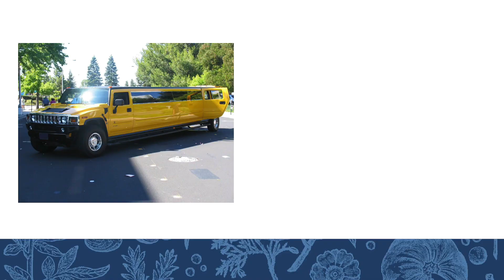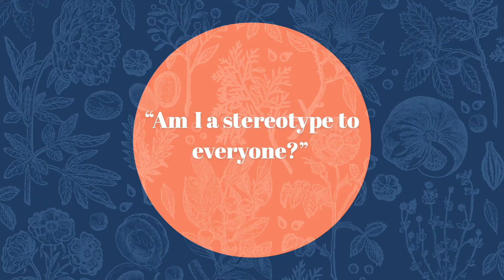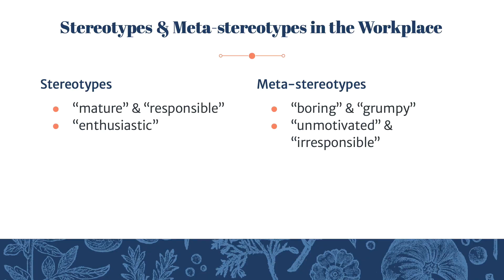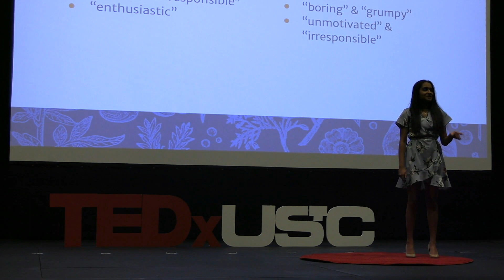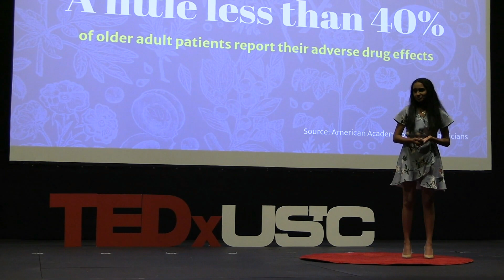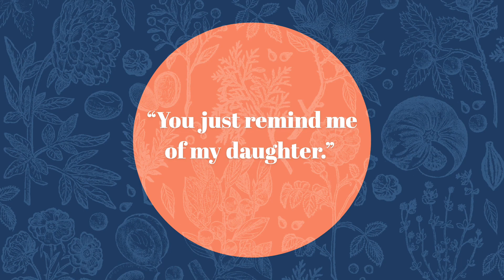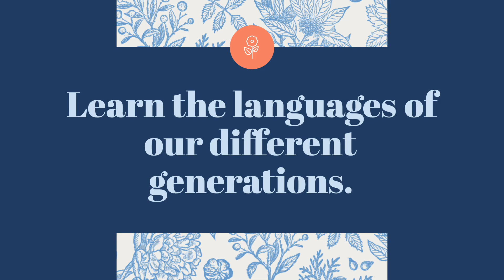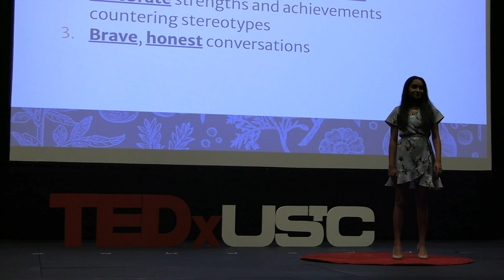OK Boomer! | Reshma Gudla | TEDxYouth@UpperStClair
We’ve heard of and even felt the impacts of stereotypes based on our age, but what about age meta-stereotypes? Knowingly or unknowingly, we all have created age meta-stereotypes, or our perceived notions of our stereotypes. So, whether you’re known as a “snowflake millennial” or “the Karen who wants to speak to the manager,” join Reshma as she tells us what exactly age meta-stereotyping is, its impacts, and the steps needed to remedy this harmful practice in her talk, “OK Boomer!”. Reshma interacts closely with people of all ages—elementary schoolers as Founder of Spark Girls into STEM, high schoolers as Speech and Debate treasurer, and senior residents as a volunteer at her local retirement home—and has learned that this practice is not uncommon. As a recent graduate from Upper St. Clair high school, she will be attending Georgia Tech this coming fall to study Computer Science. This talk was given at a TEDx event using the TED conference format but independently organized by a local community.